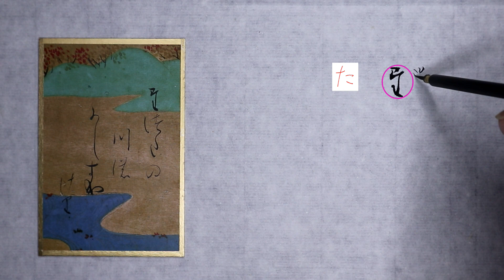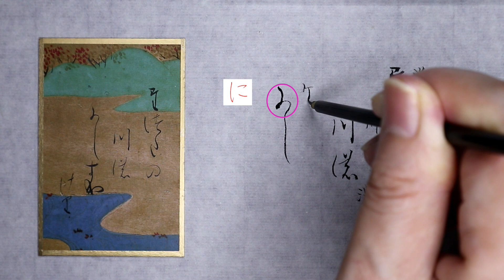【書道】百人一首に使われる「かな文字」解説します【光琳かるた・六十九番下句】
変体仮名の解説をします

今回は六十九番下句
能因法師
「たつたの川の　にしきなりけり」